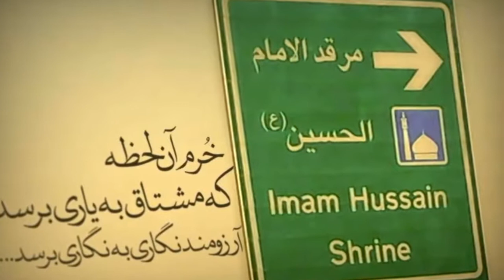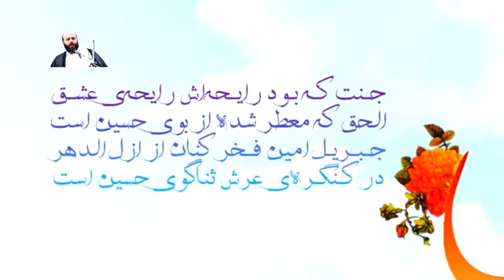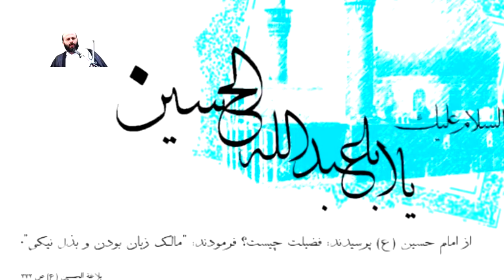Sərdar Hacıhəsənli - İmam Hüseyinin (ə) yaxından və uzaqdan ziyarəti (Maide.az)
🎥 İmam Hüseyinin (ə) yaxından və uzaqdan ziyarəti

Kanalımıza abunə olmağı və paylaşmağı unutmayın!